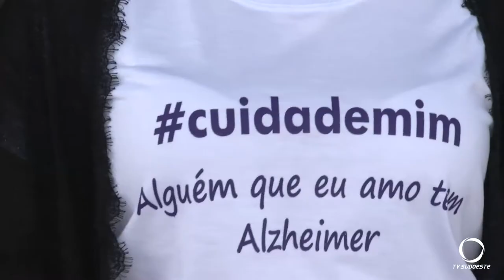No dia mundial de conscientização sobre Alzheimer, atividades foram realizadas no Largo da Liberdade